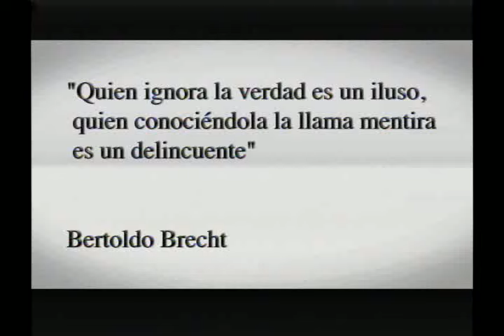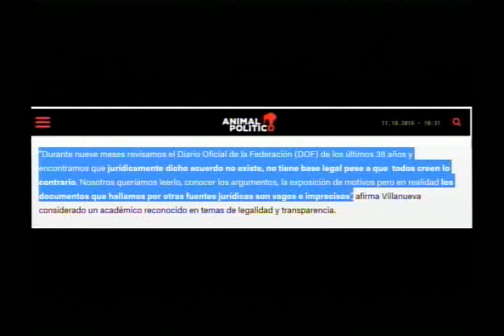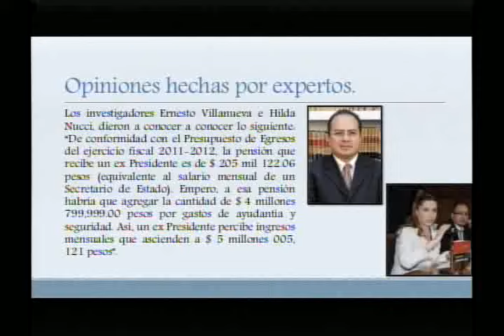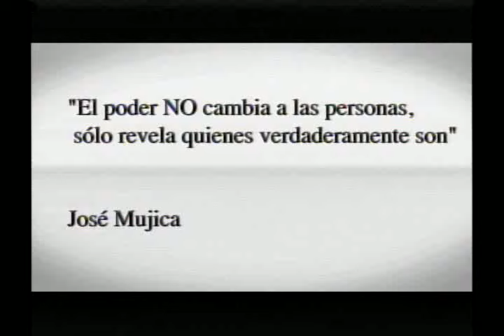Contrastes * San Miguel de Allende * Octubre 11 2016 Invitada: Emilia Vega DIF